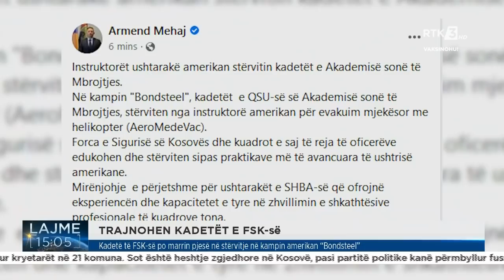RTK3 LAJME 15:00 13.11.2021